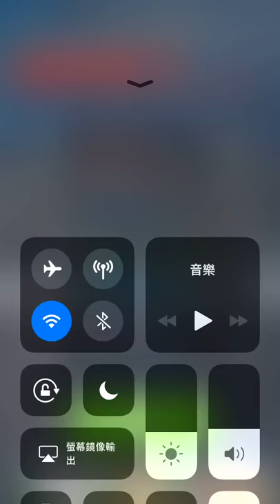《黑洞大作戰Hole.io》手機遊戲玩法與攻略教學